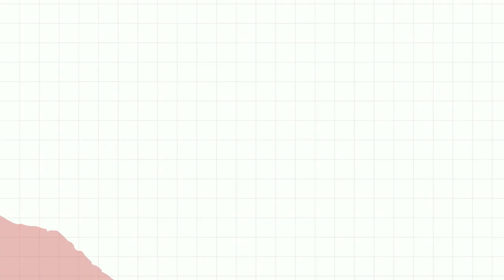How to honour Jesus Christ | Evangelist Éloge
I am Evangelist Éloge, mentored by Prophet TB Joshua of the Synagogue Church of All Nations (SCOAN) and Emmanuel TV. Currently based in Montreal, Canada.

JESUS CHRIST MISSION IS MY MISSION and I'm simply building on the foundation which has been laid by Jesus Christ. It's a rare privilege to be called by God to do His work.

The assignment is very clear: Transforming the world through His Word and by His Spirit (Rom 12:2)

You're encourage to join us every morning LIVE at 6:00AM EST as we begin our day with God with the Word of God and prayer. Agree with us in faith, You and I together in the name of Jesus can stop satan from stealing, killing and destroying your life. Distance is not a barrier to the move of God